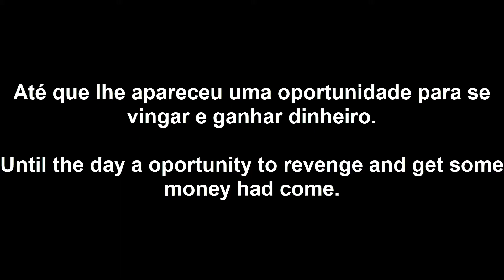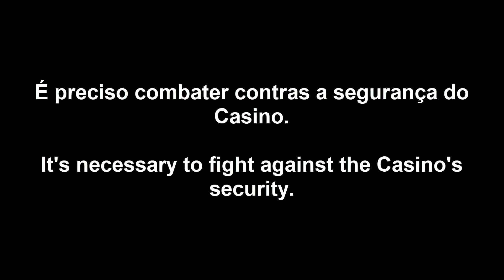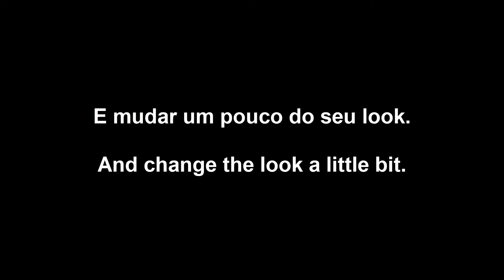INVICTA - Casino Royale [Movie Trailer] [Trailer do Filme]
SINOPSE DO VÍDEO:
Após ter ajudado Cheng manter o Diamond Casino & Resort e vendê-lo ao Thornton Duggan e que após um dia de azar, apostou tudo o que tinha ao jogo onde acaba por perder tudo e insitia que o adversário fez batota, Amy Leah é expulsa do Casino, até que Georgina Cheng quer fazer um assalto ao Casino, deixando tudo nas mãos do Lester e de Amy Leah.

Este é o 3º filme da série INVICTA, e através deste link podes assistir à série, ao episódio especial e aos outros 2 filmes:

After helping Mr. Cheng keep the Diamond  Casion & Resort and sell it to Thornton Duggan and at a bad lucky day, Amy Leah bet all things she had to the gambling where she lose everything and told that the opponent cheated, but Amy Leah get's expelled from the Casino, until Georgina Cheng want's to do a Assault heist to the Casino, let eveything on Lester and Amy Leah's hands.

This is the 3rd movie of the INVICTA's web-series which you can watch the entire serie and the other 2 movies and special episode here:

Visita Penafiel com o Guia Tourístico Penafiel e Douro

SPECS DO MEU PC:
Sistema Operativo: Windows 10 64bits
Processador (CPU): Intel Core i3 6100 @ 3.70GHz
RAM: 16,0GB Dual-Channel
Motherboard: Gigabyte Technology Co. Ltd. H110M-Gaming3-CF
Placa Gráfica: Nvidia GeForce GTX 1050ti 4Gb
Drive ótica: Leitor de CD/DVD
Armazenamento: 3 Discos:
                                                  - SSD 240 Gb;
                                                  - SSD 120 Gb (Armazenamento Extra);
                                                  - HDD 1Tb (1000 Gb);

TRABALHO MUSICAL:
Dj.Tozé:

Caso seja encontrado algum conteúdo meu em algum outro canal, site ou em vídeo sem alguma autorização minha eu poderei processar o utilizador pela Violação dos Direitos de Autor. Músicas e imagens de terceiros serão indicados na Playlist e fontes.
O pedido para uso das imagens, vídeos ou música deve ser pedido através de mensagem privada e a minha decisão é final.
PLAYLIST e FONTES: